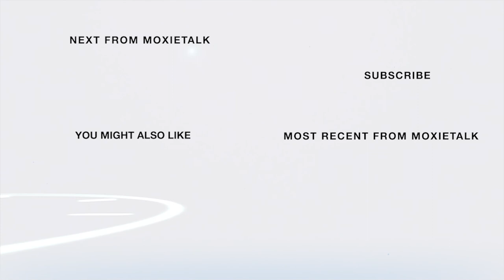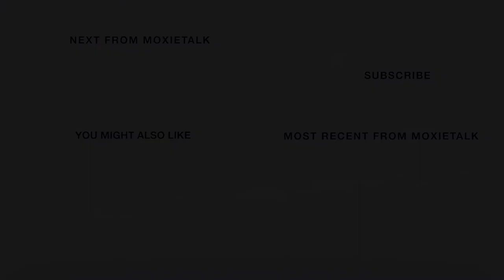🎼 Being a Conductor-Teddy Abrams, Exec. Dir. Lou. Orchestra 🎼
Episode 265. Teddy Abrams –
Executive Director, Louisville Orchestra
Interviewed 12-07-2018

ABOUT TEDDY ABRAMS

Teddy Abrams is a widely acclaimed conductor & an established pianist, clarinetist, & composer.

As Music Director of the Louisville Orchestra & Music Director & Conductor of the Britt Classical Festival, he also served as Resident Conductor of the MAV Symphony Orchestra in Budapest, which he first conducted in 2011. A tireless advocate for the power of music, Abrams continues to foster interdisciplinary collaboration with organizations, including the Lou. Ballet, the Ctr. for Interfaith Relations, Oregon Shakespeare Festival, the Speed Art Museum, & the Folger Shakespeare Library. His extensive community outreach continues to reach new audiences & bring classical music into increasingly diverse communities.